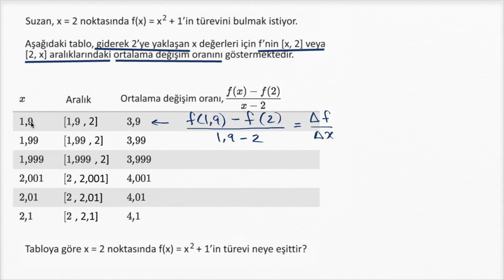Limit Olarak Türev: Sayısal (Matematik) (Kalkülüs)